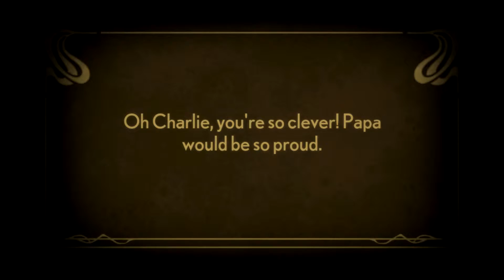Stacking: Wakey Wakey Eat some Bakey - Let's Play Episode 09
In this game you are the Matryoshka doll who stack in one another and you gain control of the doll you are in.  There are many challenges with tons of hidden humor in the game.

Another game I have started to play made by Double Fine.